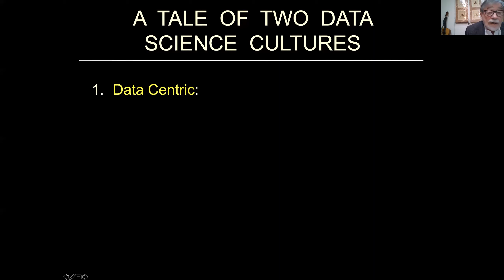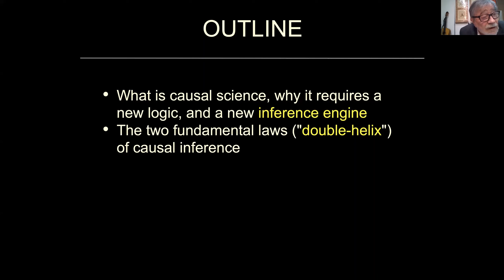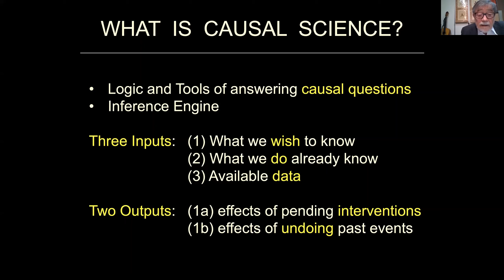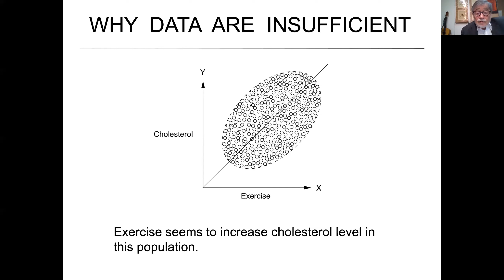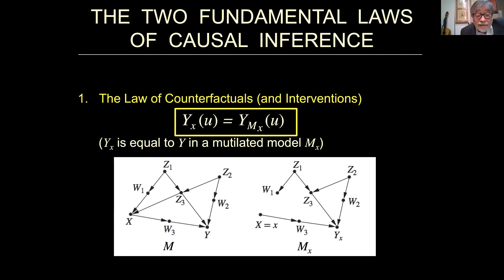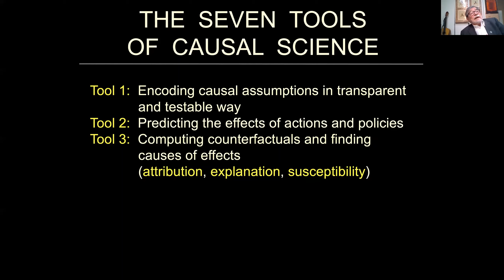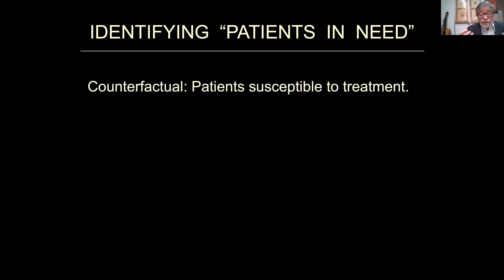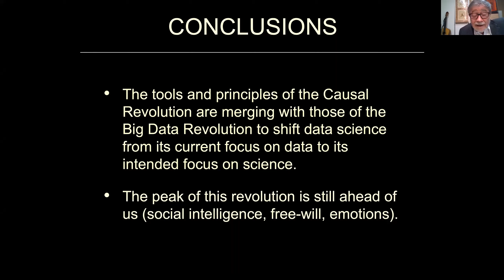"Science vs. Data: Contesting the Soul of Data Science" by Professor Judea Pearl